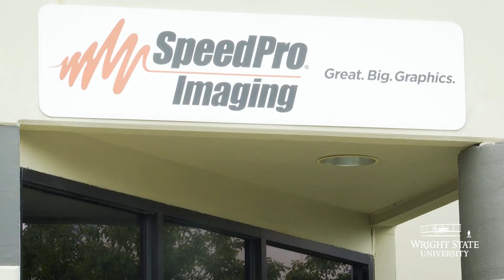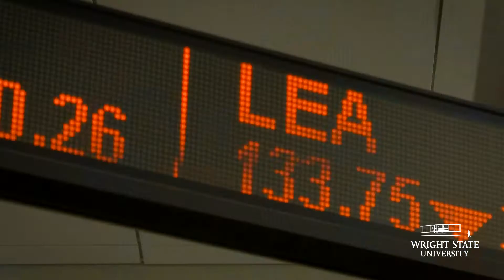Great. Big. Friends.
Wright State graduates turn identical career paths into friendship then business partnership

Cody Scarberry and Sean Hohenstein had a lot in common — but their paths didn’t cross until after graduation.

They both graduated from Wright State University in 2012 with bachelor degrees in accounting and finance. Both aspired to be business owners. Both worked at Dayton Freight Lines in the accounting department.

“Cody and I both went to Wright State, both accounting and finance majors and had never met each other,” said Hohenstein. “I didn’t think there’s a single person in those programs in the same year as me that I haven’t met.”

After graduation they worked in nearby offices at the Dayton-based trucking company — and even lived a few blocks from each other in downtown Dayton and teamed up on several projects and eventually learned they were both Raiders.

“Once we found out we both went to Wright State we kind of hit it off,” said Hohenstein. “We went to basketball games and stuff like that and became great friends from there.”

The two friends eventually decided that they wanted to explore some business opportunities together.

In 2019, the Wright State graduates purchased SpeedPro, a large-format printing company located in Vandalia. The decade-old business, whose slogan is “Great. Big. Graphics,” specialize in over-sized banners, indoor signage, vehicle and office graphics, and graphics for events and windows.

Scarberry says the connections he’s made because of Wright State has made a huge impact on him personally and his business. “The people that I’ve met along the way probably touch every piece of our business,” he said.

Hohenstein and Scarberry plan to grow their company by adding employees and equipment so they can assist clients with projects for years to come. More at @wsroom/2021/09/14/great-big-friends/